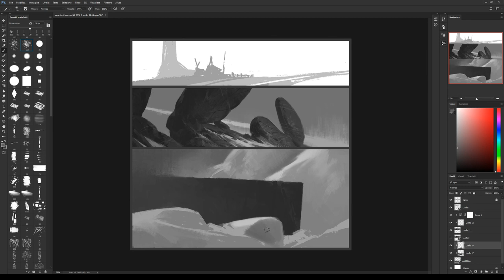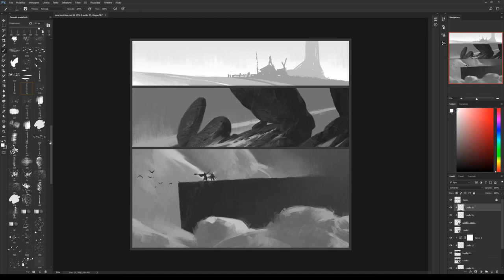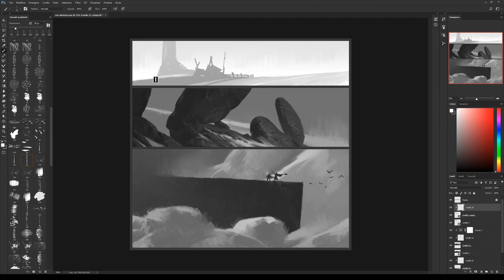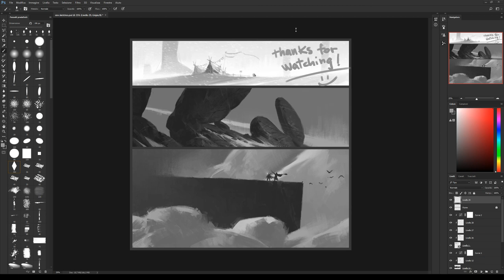twitch stream 06jun2017 - env sketches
quick env sketches from thumbnails